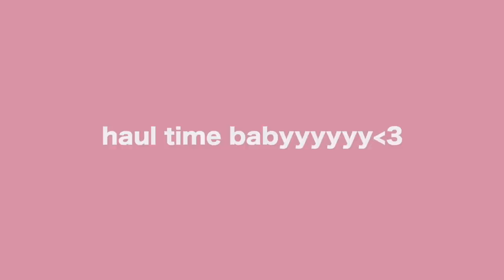going to the goodwill bins for the first time (literally got a new summer wardrobe hello??)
safe to say my first time going to the goodwill bins was a success...will never get over all of this being 7 DOLLARS? hope you liked this lil try on haul from my bins experience and sorry I failed so hard at trying to vlog lol the overstimulation got to me! would def recommend going if you've been wanting too just make sure to bring gloves and ideally a friend for moral support! love you, stay sexyyyyyy⭐️

Depop: carolinetucker